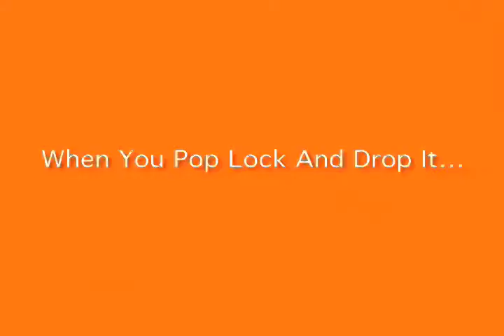iPod Ad Parody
Does it look like it?